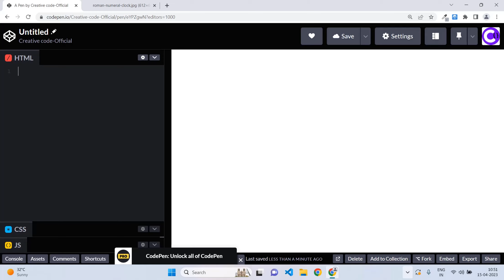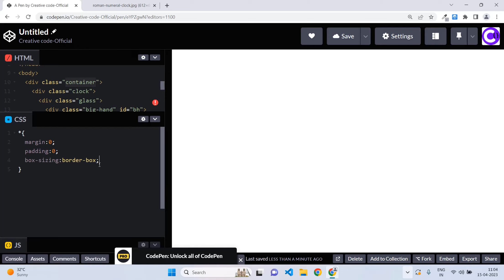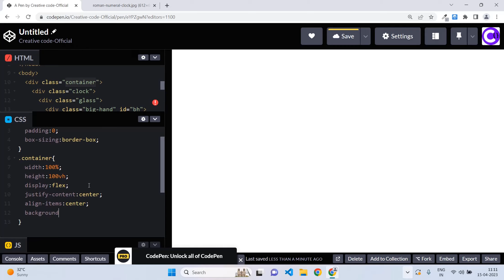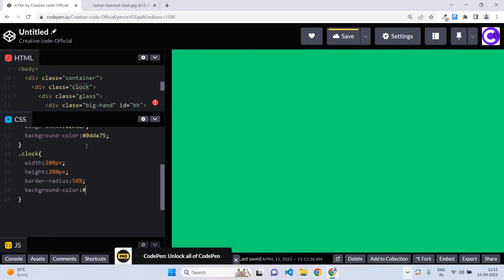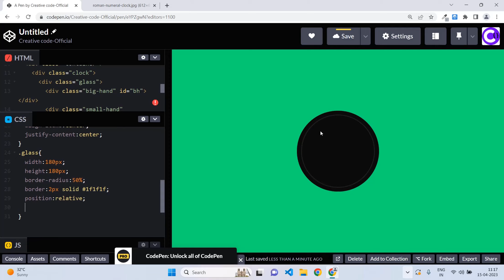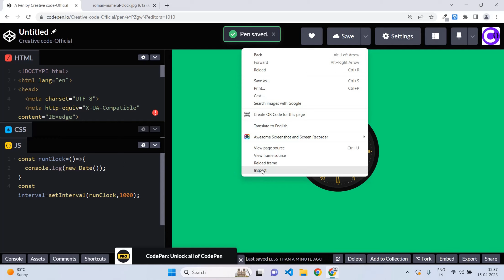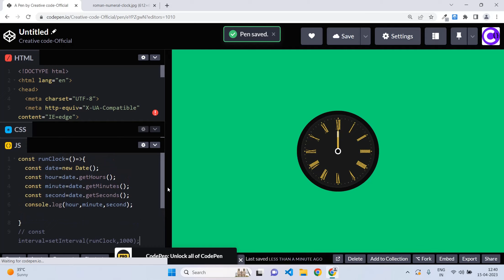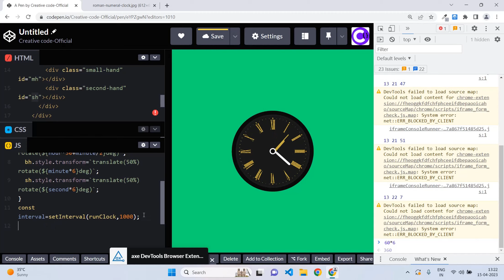How to create an Analog Clock using HTML, CSS, and JavaScript easily? - Tamil Tutorial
This tutorial will teach you how to create a digital clock using HTML and CSS, and how to make it a fully functional analog clock using JavaScript. Through this tutorial, you will learn to create an analog clock in an easy way and understand its implementation. This tutorial is in Tamil @CreativecodeOfficial